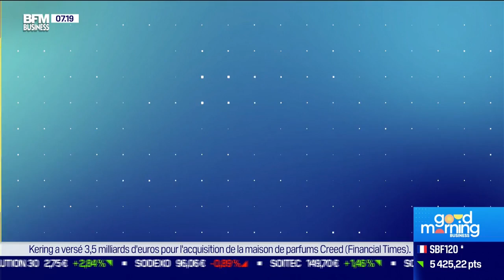Fabrice Gerber (TouJust) : TouJust ouvre son 5e magasin cette semaine à Amiens - 10/07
Ce lundi 10 juillet, Fabrice Gerber, fondateur de TouJust, s'est penché sur le lancement d'un concept de magasin pour avoir un juste prix,  dans l'émission Good Morning Business, présentée par Laure Closier et Christophe Jakubyszyn. Good Morning Business est à voir ou écouter du lundi au vendredi sur BFM Business.